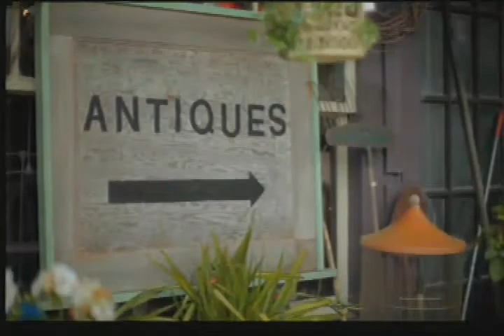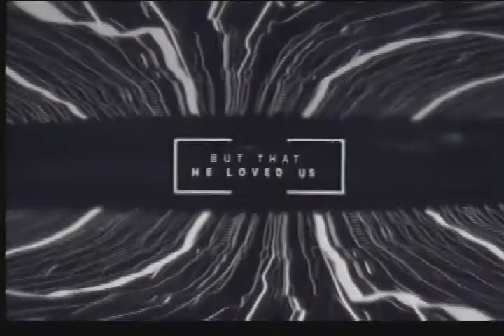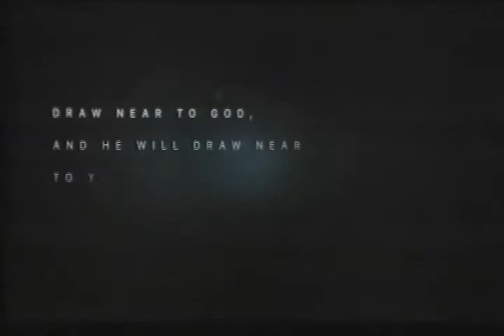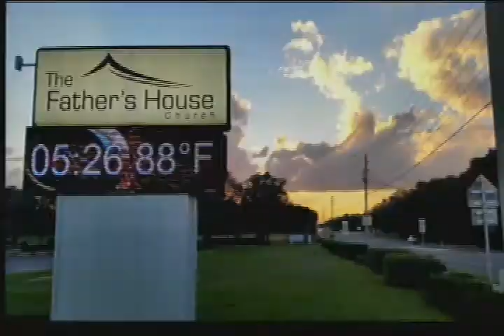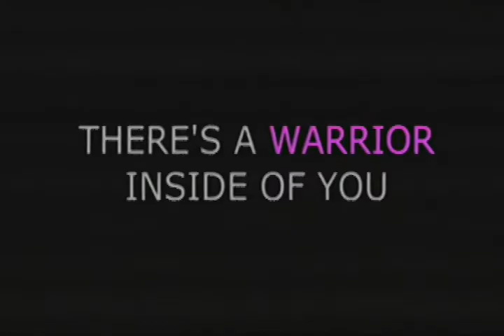Sunday, September 3, 2017 | Pastor Ben Randall